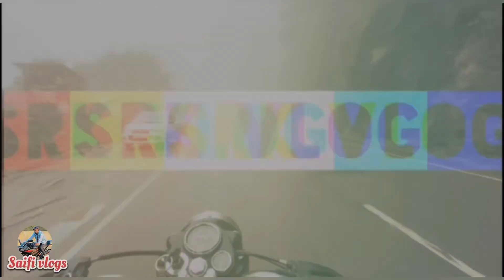आज़ाद मार्किट | export surplus Sunday patri market Delhi today | latest winter collection update 🔥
Hello guys

I'm back again with another new interesting video about  …

Saifi vlogs

I N S T A G R A M  ➤@saifi_x07